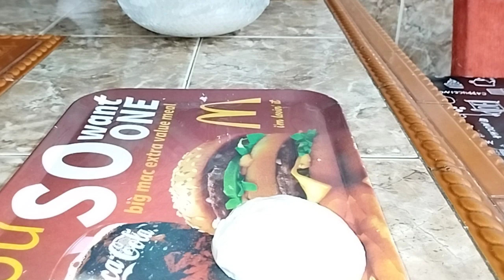خفاف الفرينة (لسفنج)بدون دلك بدون تعب توجوده في وقفة قوة في بنة 💪 مطراطيوش😍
مسمن جزائري
مسمن مغربي
مسمن مقرمش
مسمن ناجح
مسمن تونسي
مسمن ملوي
مسمن جزائري
مسمن ساهل
مسمن مورق
جديد مسمن 2023
جديد مسمن ملوي
جديد محاجب 2023
جديد المحاجب مورق
جديد المحاجب بالحشو اقتصادي
مسمن مورق 2023
مسمن مقرمش ونجاح
مسمن رائع
اسهل واروع مسمن مورق
اسهل واروع مسمن بخلطه خطيره
انجح من المسمن على يد الجزائريه
انجح مسمن المغربي مورق ومقرمش
مورق
مسمن مورق
مسمن ناجح